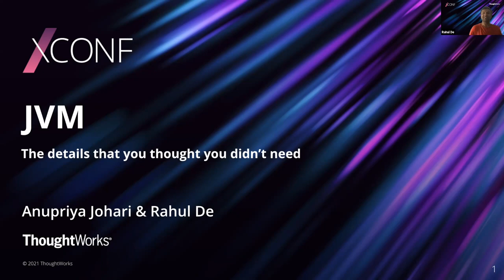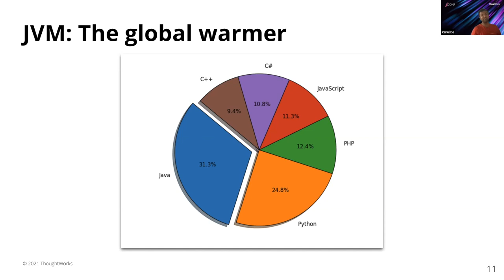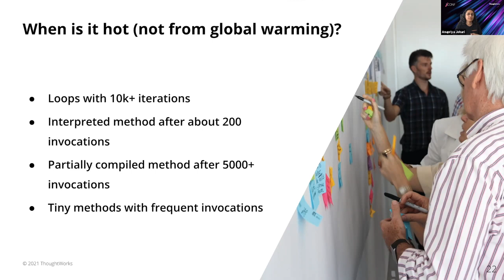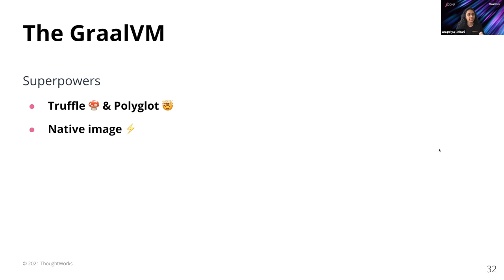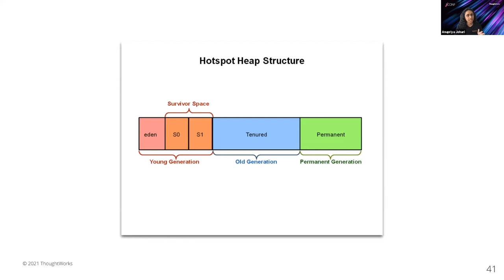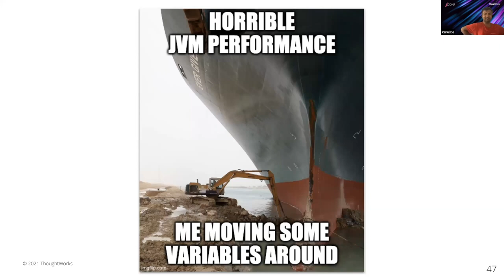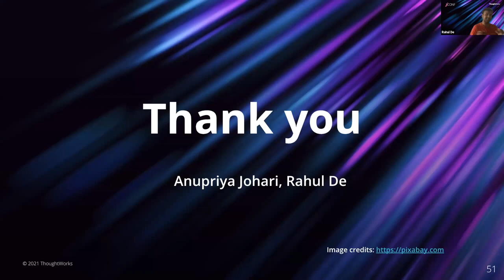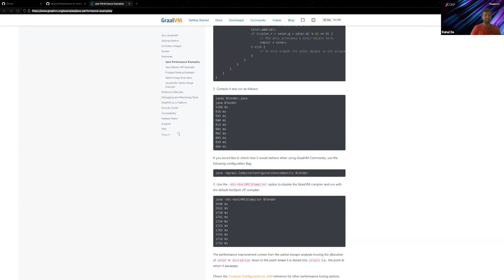JVM: Internal details that you thought you didn't need - Anupriya Johari and Rahul De | XConf EU 21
JVM: Internal details that you thought you didn't need - Anupriya Johari and Rahul De

We as users of the Java Virtual Machine via Java, Clojure or any of the other languages often take this thing for granted. The 25 years that went into making this beast has created something that is truly wonderful and this talk is about knowing not only how to drive the car but also how it works. We truly believe that would make us better drivers. Let's delve into the details of what makes this the most widely used platform, the sophisticated just in time compilation system and the new upcoming features like the Project Loom and the GraalVM.